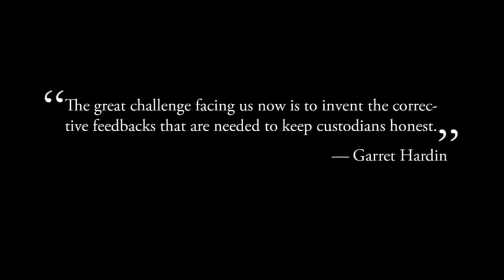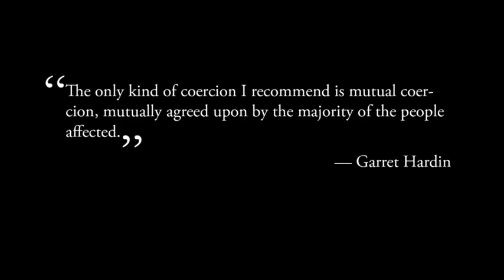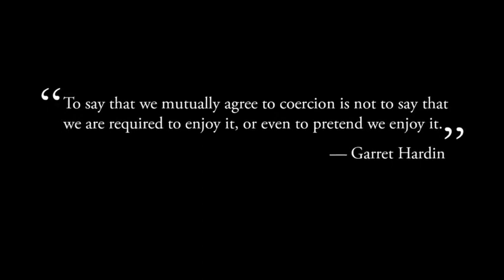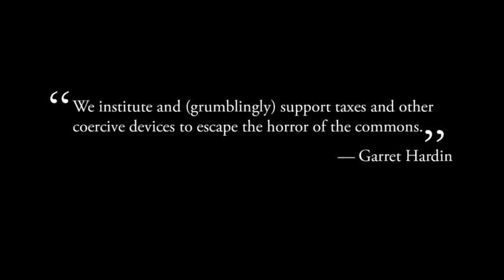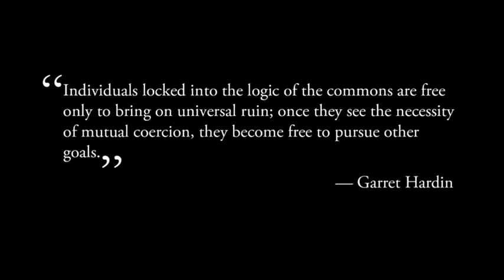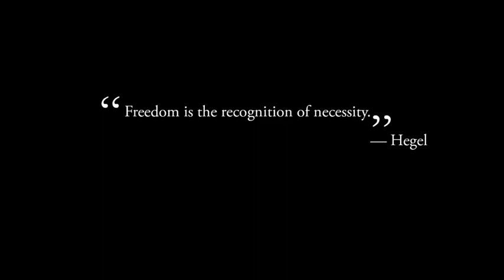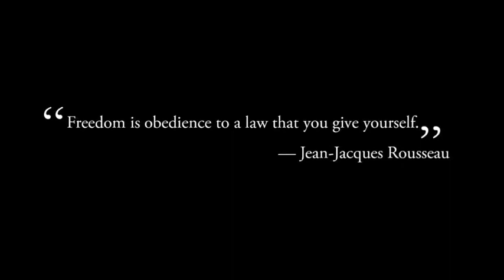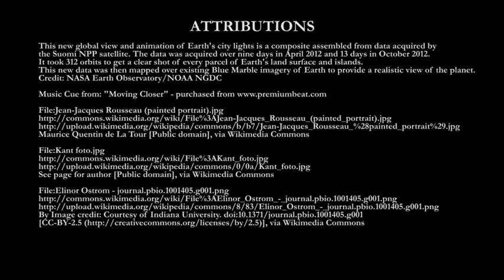VID_0573: From Legitimate Communal Regulation to Pressures for Exploitation